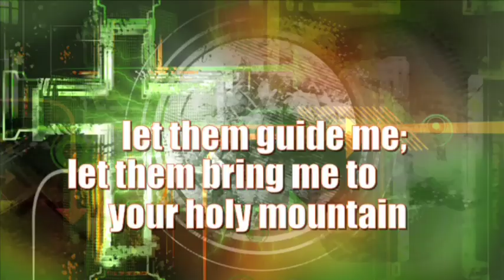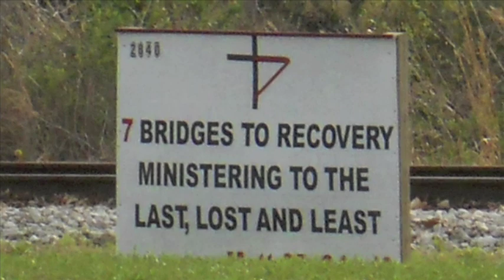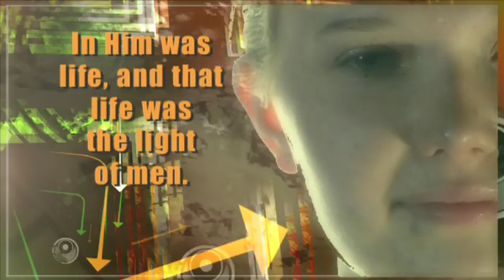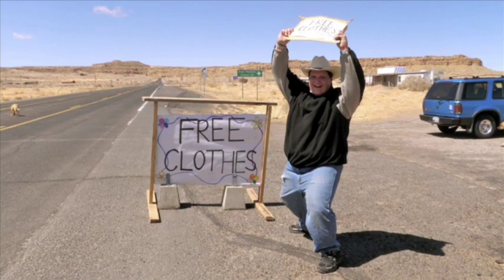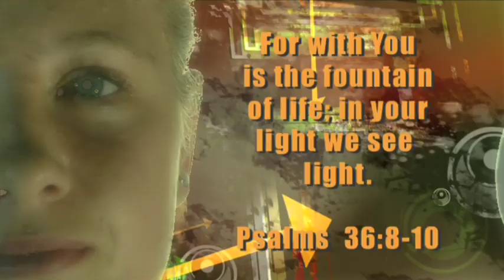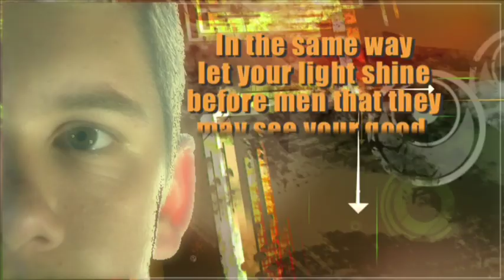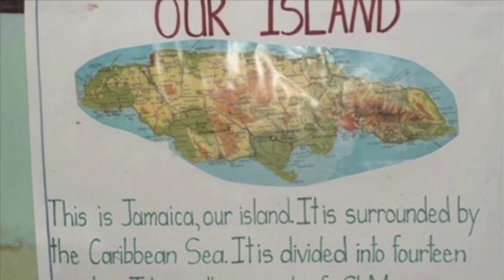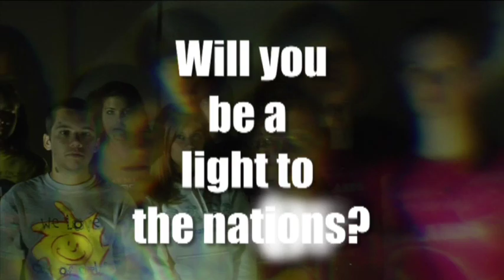Greater Atlanta Christian School Missions 2010 highlights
Highlights from the many mission trips that Greater Atlanta Christian School participates in each year. These are from the school year 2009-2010.